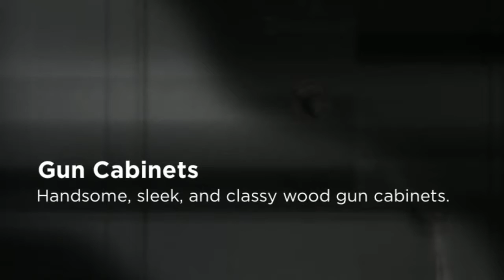Gun Safes in Hawthorne CA 90250 | Call Now! | GUNSAFES.COM